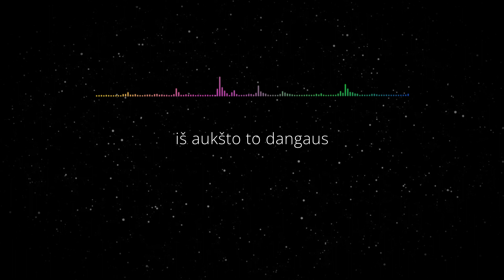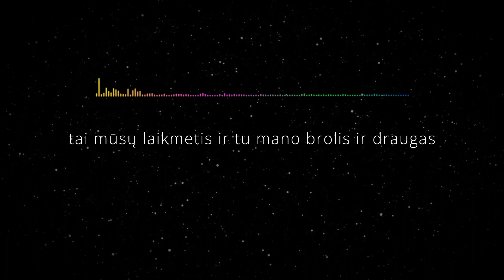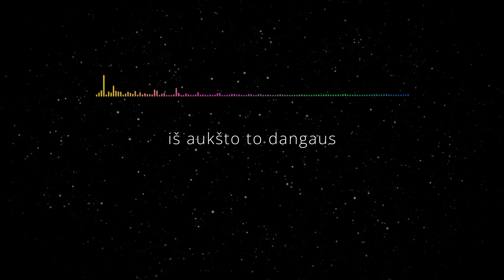Edgaras Lubys - Lyja (Lyric Video). Auksinis Balsas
aš laukiu lietaus
iš aukšto to dangaus
aš laukiu lietaus

aš laukiu lietaus
iš aukšto dangaus
lyja tegul lyja
aš laukiu lietaus
iš aukšto dangaus
lyja tegul lyja

tai mano dainos kurios neatsiranda šiaip be laiko
tai mano žodžiai greičiau nei tavo mintys skraido
tai mano naujas veidas nupraustas vandeniu šaltu
pamirštos senos žaizdos širdy vieningai kritę norai
lyg uždegta cigarete išpūsti šitą nuodą iš savęs aš norėčiau
lyg vienas namuose suradęs tylą kampe
girdžiu kaip tiksi rodyklės laikrodžiuose

šią naktį nemiegosi šią naktį vėl svajosi
ir kitą rytą tu žodžius mano kartosi
esu gyvenimo gražaus savininkas ponas
už mano pečių tokių kaip aš milijonas
batalionas širdžių legionas akių
tai amžinybė jausmų emocijų karštų
tai mūsų laikmetis ir tu mano brolis ir draugas
nesuteptas mūsų bendras kraujas

aš laukiu lietaus
aš laukiu lietaus
iš aukšto aukšto aukšto to dangaus

aš laukiu lietaus
iš aukšto dangaus
lyja tegul lyja
aš laukiu lietaus
iš aukšto dangaus
lyja tegul lyja

atsirandu aš iš tamsos kaip atsiranda žaibas
man atsibodo tavo šitos bjaurios baltos klaidos
svajonių ir minčių pilnos mano akys
aš noriu vėl gyventi tą blogį nusimetęs
tai panašu į lietų krentantį iš dangaus
kurį tekėdamos sraunios upės pagaus
ir neš taip toli pavers vandenį sūrų
iš gėlo vandens pavirs į vandenį jūrų

aš laukiu lietaus
iš aukšto dangaus
lyja tegul lyja

aš laukiu lietaus
iš aukšto dangaus
lyja tegul lyja
tegul lyja

(E. Dragūnas / V. Vaičiulis / P. Sinkevičius)